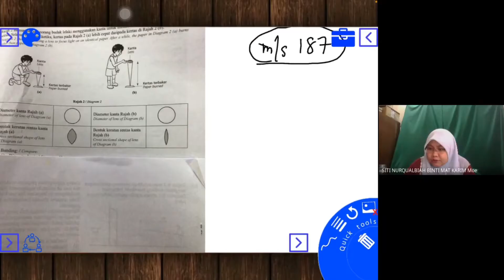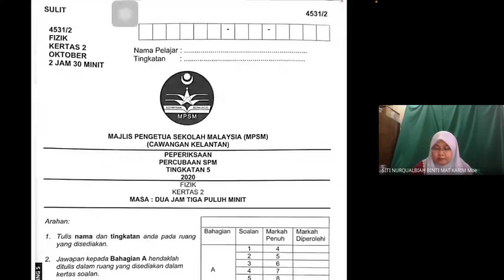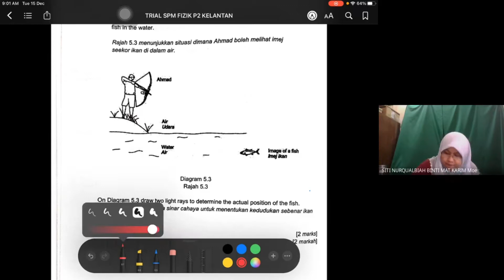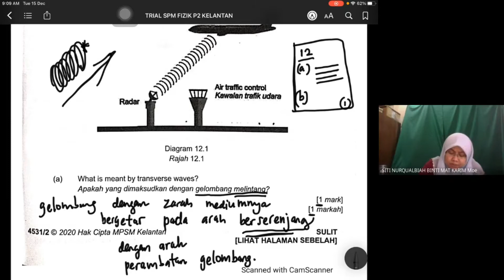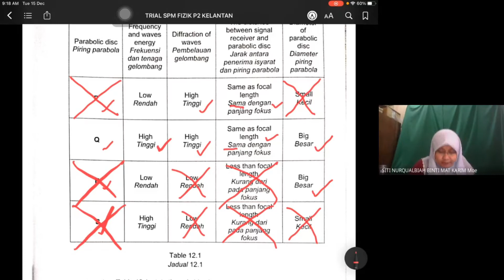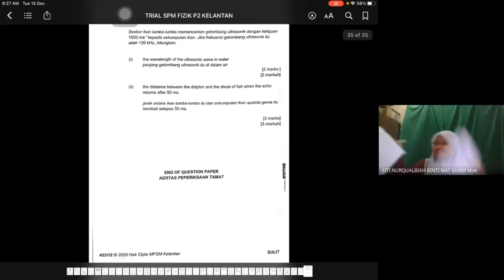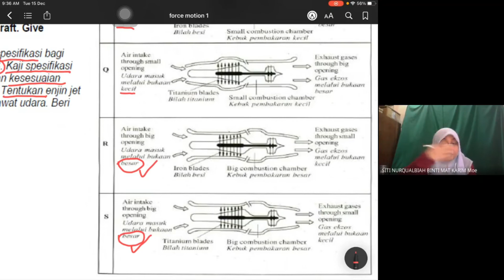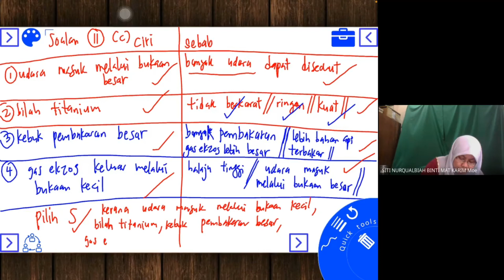fizik tingkatan empat ulangkaji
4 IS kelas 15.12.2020